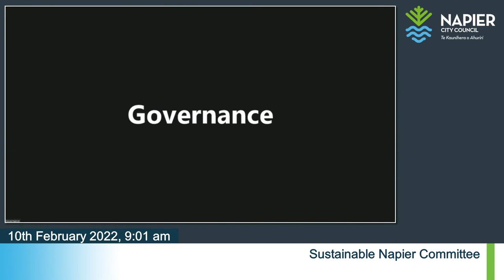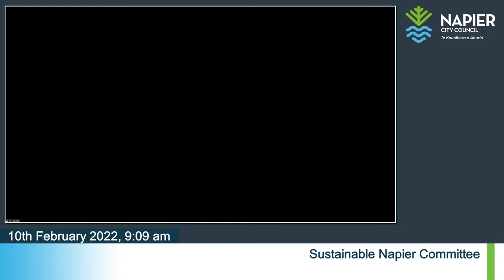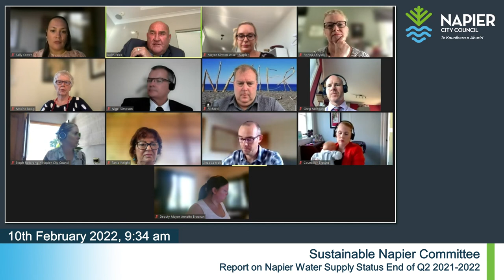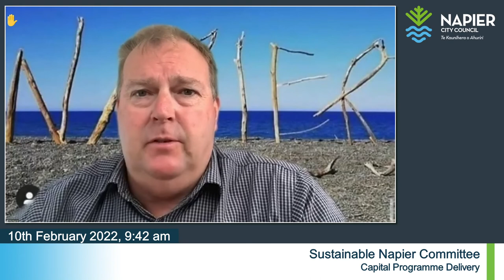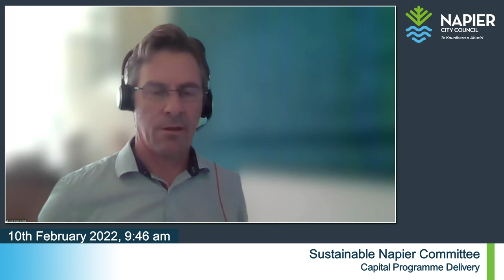Sustainable Napier Committee Meeting - 10th February 2022